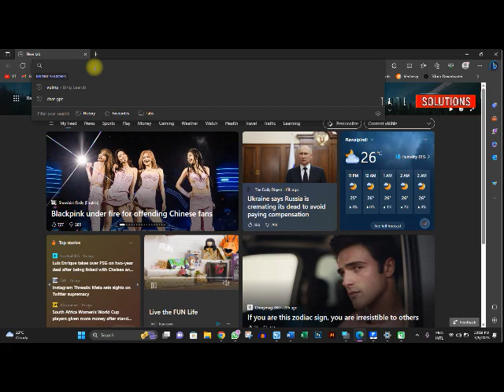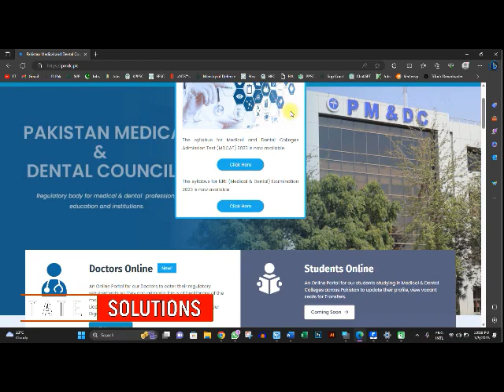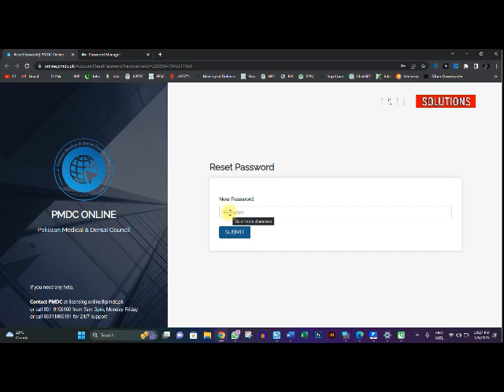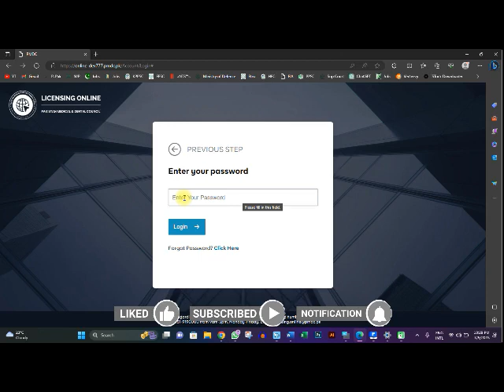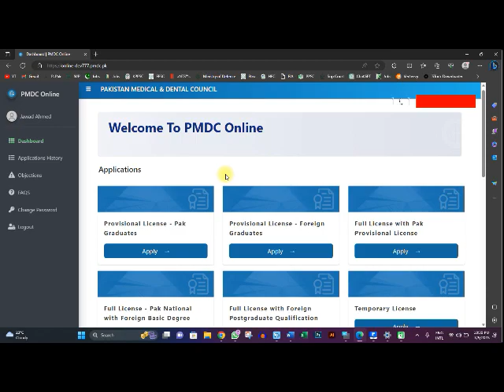How to Reset/Recover PMDC Login Portal Password | Pakistan Medical & Dental Council | FMDC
NOTE: PMDC HAS REPLACED THE DOCTORS ONLINE PORTAL. THIA PORTAL ISN'T IN WORKING NOW. YOU CAN ACCESS NEW PORTAL ON PMDC'S OFFICIAL WEBSITE.

Are you struggling with the PMDC Login Portal? In this video, we dive deep into the functionalities, troubleshooting techniques, and best practices to help you recover your password quickly. Join us on this journey and gain full access to your account hassle-free!
Discover the ultimate guide to regain access to your PMDC account through the Login Portal. Our comprehensive tutorial covers step-by-step instructions, common challenges, and expert tips to ensure a smooth password recovery process. Don't let login issues hold you back—watch now!

pmdc license renewal online
pmdc license
pmdc website not working
pmdc license online
pmdc provisional license
pmc full license
pmdc faculty registration
pmdc login portal
pmdc registration 2023
pmdc syllabus 2023
pmdc latest news
pmdc renewal online
pmdc registration
pmdc login portal
pmdc login portal issue
earn money with Google
how to apply pmdc mdcat 2023
how to apply pmdc registration 2023
how to apply for provisional licence pmdc
how to apply for pmdc renewal online
how to apply for pmdc license
how to apply for pmdc permanent license
how to apply for experience certificate from pmdc